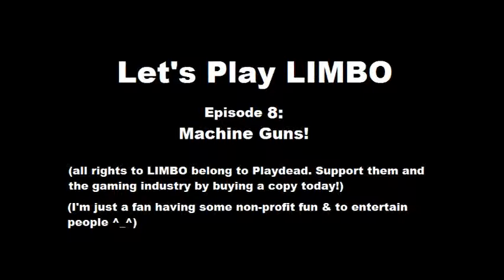Let's Play LIMBO - Pt.8 - Machine Guns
Just when things couldn't get any worse... automatic machine guns with laser targeting systems

All rights to LIMBO belong to PlayDead. Support them and the gaming industry by buying a copy today.

I'm just a fan having some non-profit fun and trying to entertain people.

Visual content administered by:
The 123 Network (Base79) (copyright reasons only -_-)